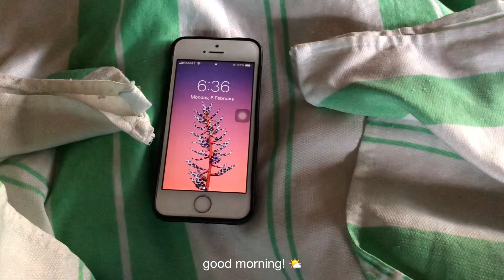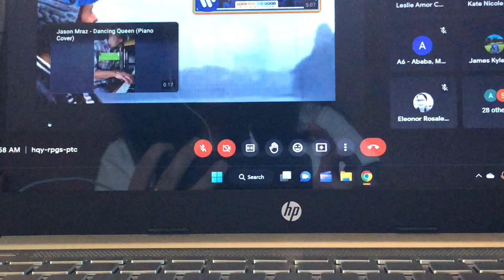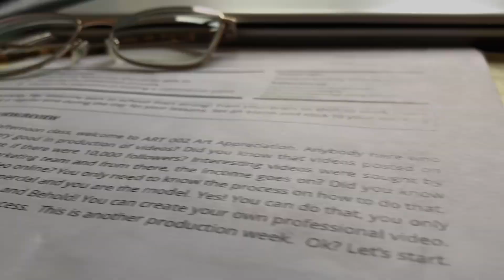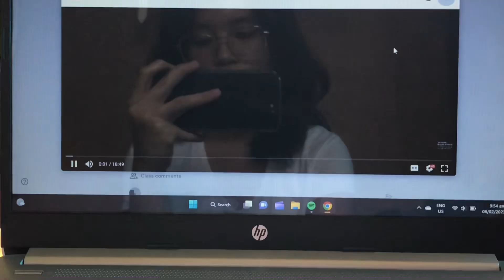a half-day with me + online class | chreseo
Hello! I am Cherry. Hopefully, you like this vlog. ❤️

Socials:
Instagram ➝ @chreseo
TikTok ➝ @chreseo